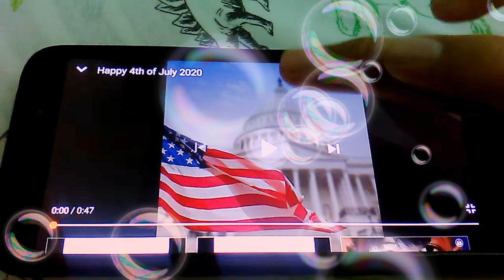Happy 4th Of July This Video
Happy Independence Day Everybody